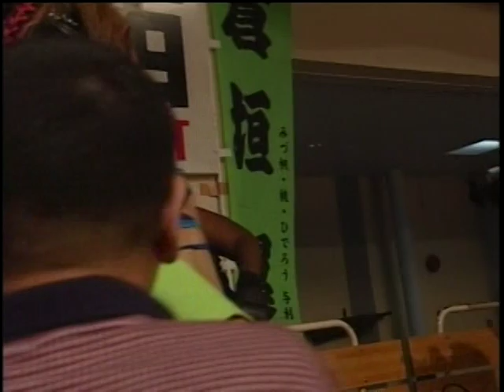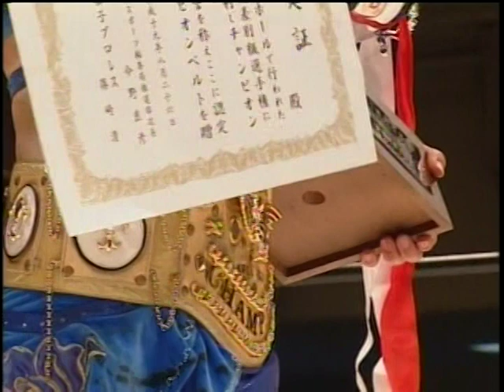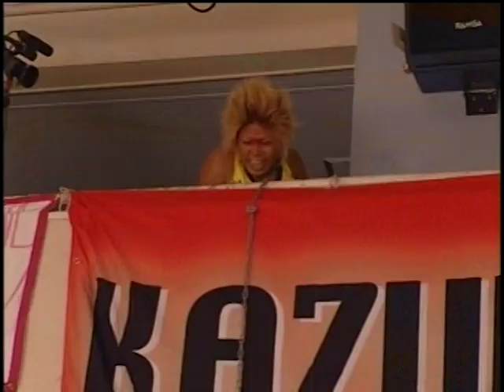JWP Title History V 2 (disc 2)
Azumi Hyuga -vs- Keito.   *JWP Title   (6-10-07)
Azumi Hyuga -vs- Amazing Kong.   *JWP Title   (8-26-07)
Azumi Hyuga -vs- Kaori Yoneyama.   *JWP Title   (12-9-07)
Azumi Hyuga -vs- Kaori Yoneyama.   *JWP Title   (4-29-08)
Kayoko Haruyama -vs- Ran Yu-Yu.   *JWP Title   (6-22-08)
Kayoko Haruyama -vs- KAZUKI.   *JWP Title   (8-9-08)
Kayoko Haruyama -vs- Yumiko Hotta.   *JWP TItle   (9-23-08)
Kayoko Haruyama -vs- Tojuki Leon.   *JWP TItle   (12-28-08)
Kayoko Haruyama -vs- Azumi Hyuga.   *JWP Title   (4-12-09)
Kayoko Haruyama -vs- Kyoko Kimura.   *JWP Title   (7-19-09)
Kayoko Haruyama -vs- Kaori Yoneyama.   *JWP Title   (10-4-09)
Kayoko Haruyama -vs- Emi Sakura.   *JWP Title   (12-6-09)
Kayoko Haruyama -vs- Nanae Takahashi.   *JWP Title   (4-18-10)
Nanae Takahashi -vs- Commando Boirshoi.   *JWP Title   (6-13-10)
Nanae Takahashi -vs- Yuki Miyazaki.   *JWP Title   (6-27-10)
Nanae Takahashi -vs- Kaori Yoneyama.   *JWP Title   (7-18-10)
Kaori Yoneyama -vs- Tanny Mouse.   *JWP Title   (8-1-10)
Kaori Yoneyama -vs- Emi Sakura.   *JWP Title   (9-19-10)
Kaori Yoneyama -vs- Sayaka Obihiro.   *JWP Title   (9-23-10)
Kaori Yoneyama -vs- Misaki Ohata.   *JWP Title   (9-23-10)
Kaori Yoneyama -vs- Hailey Hatred.   *JWP Title   (10-10-10)
Kaori Yoneyama -vs- Yumi Ohka.   *JWP Title   (11-3-10)
Kaori Yoneyama -vs- GAMI.   *JWP Title   (12-5-10)
Kaori Yoneyama -vs- Yoshiko Tamura.   *JWP v. NEO Titles   (12-23-10)
Kaori Yoneyama -vs- Shuri.   *JWP Title   (12-24-10)
Kaori Yoneyama -vs- Tojuki Leon.   *JWP Title   (4-3-11)
Tojuki Leon -vs- Hanako Nakamori.   *JWP Title   (6-12-11)
Tojuki Leon -vs- Hailey Hatred.   *JWP Title   (6-26-11)
Hailey Hatred -vs- Kaori Yoneyama.   *JWP Title   (8-7-11)
Hailey Hatred -vs- Tsubasa Kuragaki.   *JWP Title   (9-23-11)
Hailey Hatred -vs- Tsubasa Kuragaki.   *JWP Title   (12-23-11)